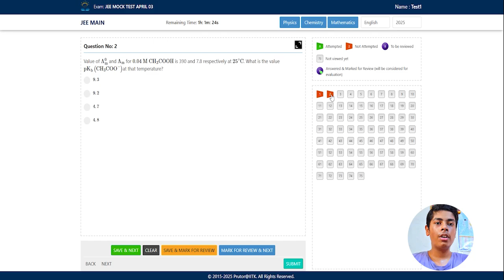Amritash Mishra | SATHEE Review | JEE Main 2025 Session 2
Amritash Mishra’s journey with SATHEE is a testament to the power of expert guidance and structured learning! With the right resources, he confidently navigated JEE Main 2025 Session 2 and achieved success.

🎯 Just like Amritash, you too can prepare for JEE Mains 2026 absolutely FREE! Take advantage of expert-curated content and strategic preparation.

Explore SATHEE for Exam Preparation:
✅ JEE Mains Preparation NEET Preparation SSC Exam Preparation Banking Exam Preparation CLAT Preparation

Start your preparation today and achieve your dream career!SATHEE